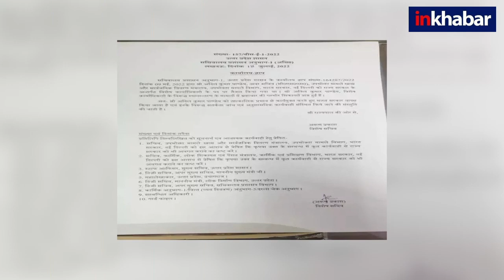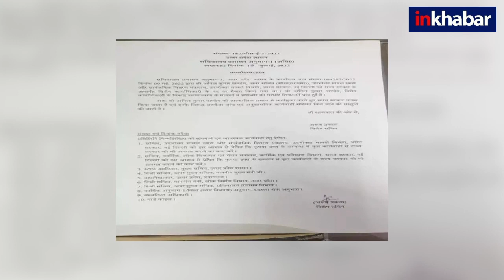UP PWD Transfer Scam: Minister Jitin Prasad OSD Anil Pandey, Five Officers suspended| CM Yogi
उत्तर प्रदेश के CM योगी आदित्यनाथ का मूड इन दिनों उखड़ा हुआ है. हाल में PWD-Health Department में जो तबादले हुए हैं उसमें बहुत गड़बड़ी हुई है. जानिए यूपी तबादले की पूरी कहानी.